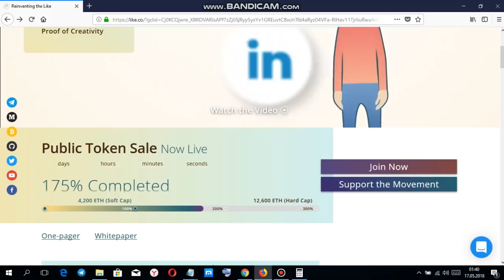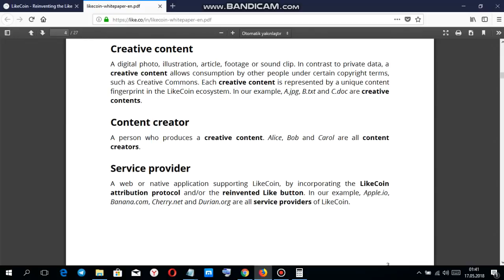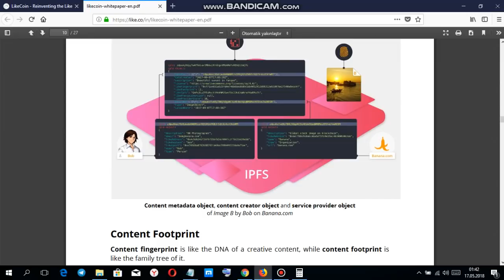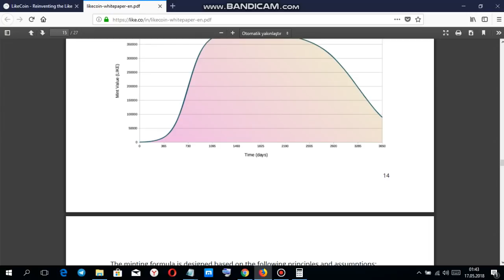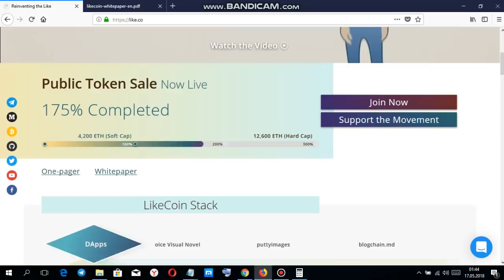like coin ico incelemesi TR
likecoin id : dontcrymebaby